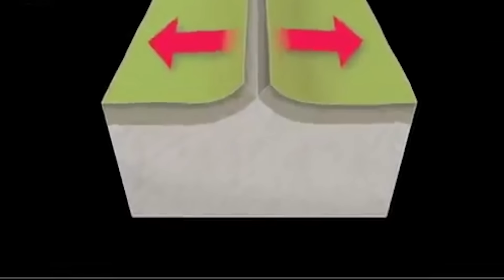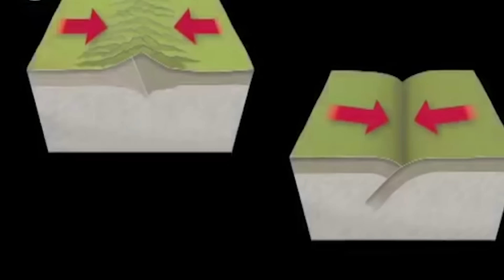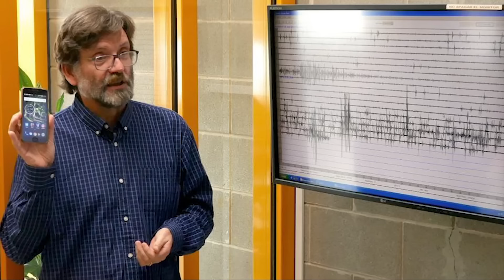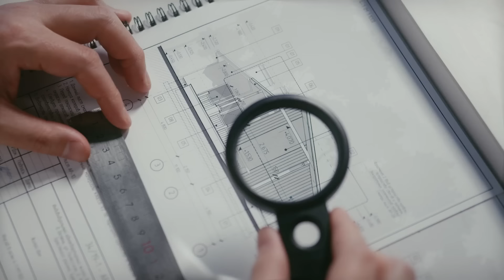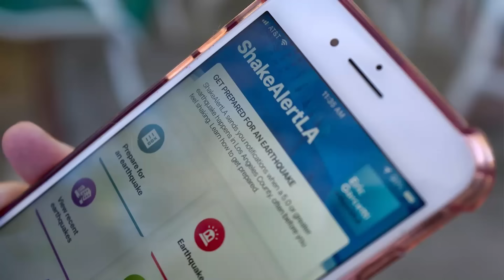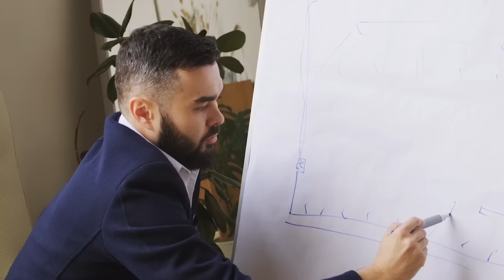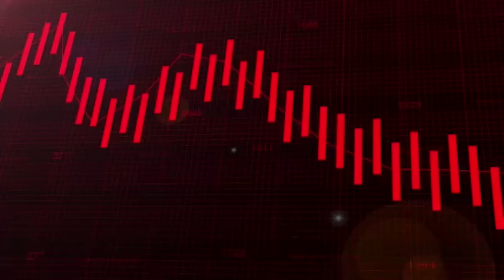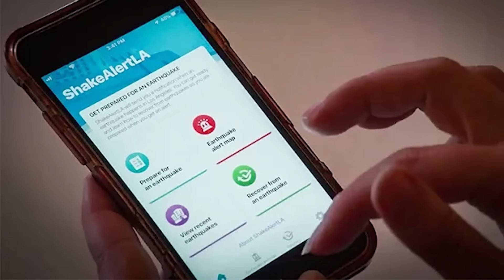La NASA Alerta que la Falla de San Andrés se ha Roto FINALMENTE y este Aterrador Suceso Ocurrirá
Adéntrate en el escalofriante pronóstico en nuestro documental detallado, "La NASA Alerta que la Falla de San Andrés se ha Roto FINALMENTE y este Aterrador Suceso Ocurrirá". Este exhaustivo análisis investiga las dramáticas consecuencias de la reciente ruptura de la Falla de San Andrés, una noticia que ha puesto en alerta máxima a las comunidades científicas y a la población de California.

Utilizando la más avanzada tecnología en imágenes satelitales y sísmicas, junto con gráficos animados de última generación, el documental presenta una visión clara del evento y su posible impacto. A través de entrevistas con un panel diverso de expertos, incluyendo sismólogos de la NASA, geólogos, ingenieros estructurales, y autoridades en gestión de emergencias, desglosamos las implicaciones científicas y prácticas de este evento.

El video explica detalladamente cómo la ruptura de esta falla, largamente temida por su potencial de generar un gran terremoto, podría afectar áreas vastas desde Los Ángeles hasta San Francisco. Exploramos los escenarios más probables del terremoto esperado, incluyendo la magnitud estimada, las áreas más afectadas, y los tipos de daños más probables según las características geológicas locales.

Profundizamos en las estrategias de preparación que han sido activadas en respuesta a esta alerta. Desde mejoras en la infraestructura crítica, como puentes y carreteras, hasta la implementación de sistemas de alerta temprana y educación pública sobre medidas de seguridad. Discutimos la efectividad de estos sistemas para mitigar el impacto del terremoto y cómo las lecciones aprendidas de eventos pasados han informado estas estrategias.

El documental también considera el impacto económico y social prolongado que un desastre de esta magnitud podría tener. Analizamos cómo un gran terremoto podría alterar el mercado inmobiliario, afectar la economía local y potencialmente cambiar el panorama demográfico y económico de California. Se evalúan los desafíos para los servicios de emergencia, el potencial de interrupciones a largo plazo en servicios esenciales y las implicaciones para la política de seguros y la recuperación económica.